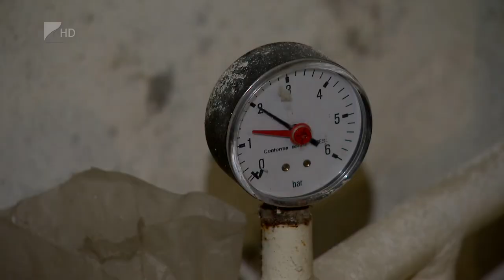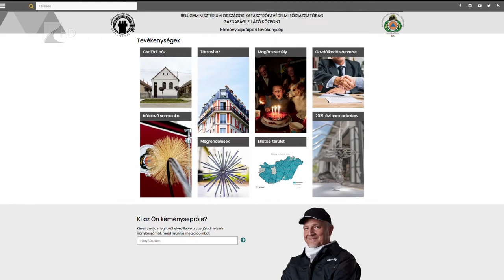Fontos az ellenőrzés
Társasházaknak kötelező, családi házak tulajdonosainak viszont kérni kell a kazánok és kémények ellenőrzését a Katasztrófavédelemtől. Október 15-től elkezdődött a fűtési szezon. Érdemes a beüzemelés előtt átvizsgáltatni szakemberrel a fűtési rendszert, mert a hibásan működő berendezések lakástüzet okozhatnak vagy szén-monoxidot juttathatnak a lakótérbe, ami halálos lehet.